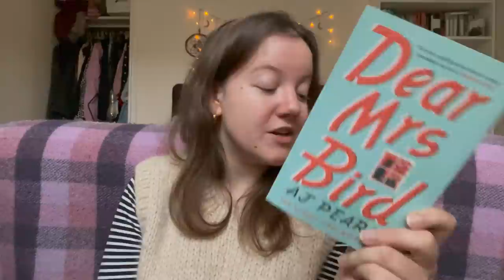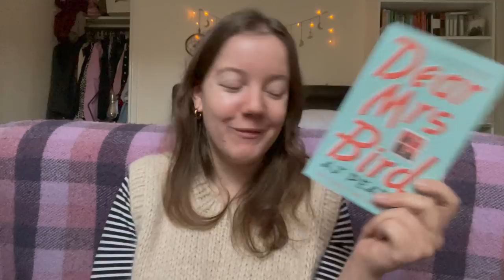The Pomegranate Girl | Episode Five | Knitting & Sewing Podcast | Lots of Progress & Make Nine 2022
Welcome to The Pomegranate Girl, a knitting & sewing podcast and creative journal. I'm Annie (pronouns she/her) a knitter and sewer based in the South West of England. I'd love to hear where you're from and what you're making at the moment.

End Music by Larry Brown - Listen to his new EP ‘Here’s Hoping’

Finished Objects

Snefug by CaMaRose in Lys Beige
Sandnes Garn Tynn Sylk Mohair in 1015 Kitt

The Shetland Trader Book Three: Heritage
Jamieson & Smith 2 ply Lace in ‘69 L‘

Garthenor Pentland in ‘Tin’

WIP’s

Tukuwool Sock in ‘Ruso’
52 Weeks of Socks by Laine Magazine

Woolly Mammoth Fibre Company Natural Sock in ‘Jasmine’, ‘Patrick Light’, ‘Evergreen’, ‘Up at the Mountain’, ‘Turf Smoke at Twilight’ & ‘Rufus’s Christmas Jumper’

Shelter by Brooklyn Tweed in ‘Amaranth’

Sewing
Orchards Dress by Vivian Shao Chen
Sleeves from the Anthea Blouse by Anna Allen

Spinning
Drop Spindle Kit

Books
Dear Mrs Bird by AJ Pearce
A House in the Country by Jocelyn Playfair

Make Nine 2022
Soiree by Emily Foden
John Arbon Yarnadelic in ‘Pink Moon’
Knitting for Olive Soft Silk Mohair in ‘Rose Clay’

Radiant Star Cowl by Ella Gordon

Willa Cardigan by Sari Nordlund

Vertices Unite by Stephen West

Curio Socks by Andrea Mowry

Estuary Skirt by Sew Liberated

Noice Jeans by Muna & Broad